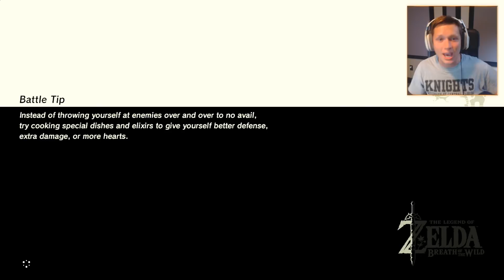Zelda: Breath of the Wild - Part 22 - THUNDERBLIGHT GANON (Hardest Boss?)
Expand adescription for more ▼

Step into a world of discovery, exploration, and adventure in The Legend of Zelda: Breath of the Wild, a boundary-breaking new game in the acclaimed series. Travel across vast fields, through forests, and to mountain peaks as you discover what has become of the kingdom of Hyrule in this stunning Open-Air Adventure. Now on the Nintendo Switch console, your journey is freer and more open than ever. Take your system anywhere, and adventure as Link any way you like.